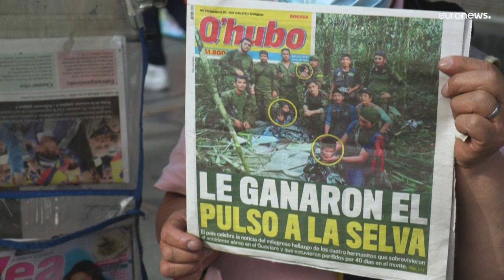كيف تمكن الأطفال الأربعة من البقاء على قيد الحياة 40 يوما في غابات الأمازون بكولومبيا؟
انتشرت أنباء فقدان الأطفال حول العالم، بمقاطع فيديو وصور لعمليات البحث من جانب العسكريين الذين تعقبوا أثرهم إثر العثور على زجاجة رضاعة ومقص وحذاء وحفاضات وفاكهة ممضوغة وآثار أقدام أو ملاجئ مؤقتة.